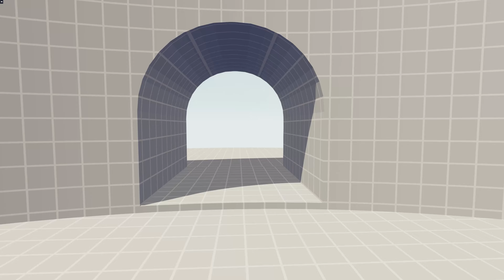SWORD MASTER TOURNAMENT | TABS - Totally Accurate Battle Simulator